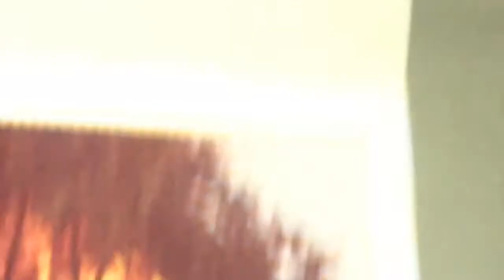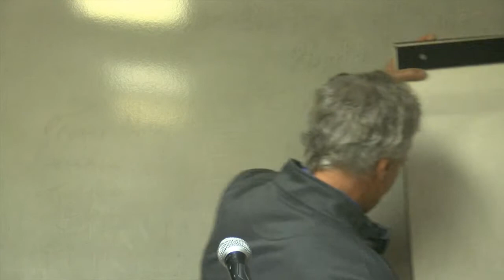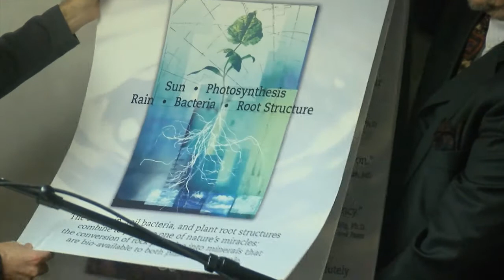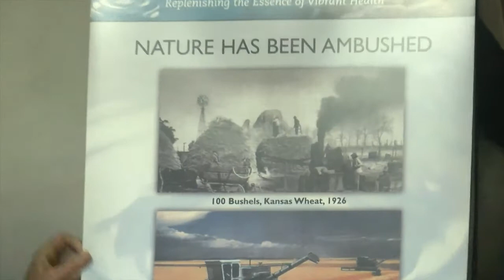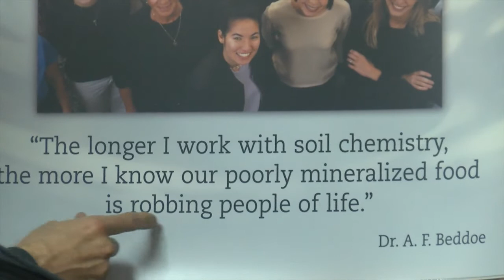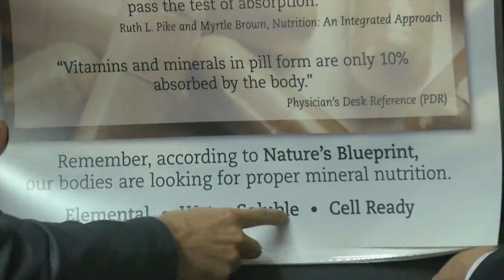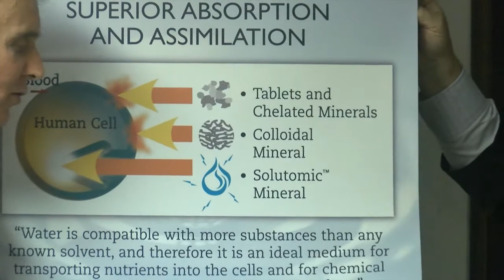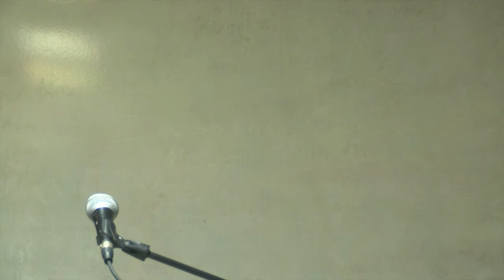Nutrition and Health from a Christian Biblical Perspective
Capac Bible Church presents an interesting lecture on health and nutrition from a biblical perspective by Christopher Wolf.

Forty million pounds of aspirin are consumed yearly, America leads the world in heart disease, 58% of children fail fitness tests, and 40% of bankruptcies are caused by medical bills. There is a serious health crisis in America! There is a serious Spiritual crisis as well. Yet God directs our steps and it is not by accident. All of us have been born in this time to do something great and we need to realize that it's no mistake, the family that we are born in and all the different things. God is molding us and shaping us to touch someone else's life at a particular point in time. We have no idea how important this is. God knits this whole thing together, even the design and engineering of your ear. How can atheists say there is no God? We live in a fallen world. We need knowledge and wisdom. We need to realize our calling to awaken people, make a difference in our world, and ask for God's direction and intervention!

Capac Bible Church is an old fashioned preaching, Bible believing, hymn singing, KJV church located in beautiful Saint Clair County in Southeast Michigan.

Your heartfelt comments are an encouragement to us.  We appreciate your prayers and financial support!  May God bless you is our prayer.

“I was glad when they said unto me, Let us go into the house of the Lord.”  Psalm 122:1